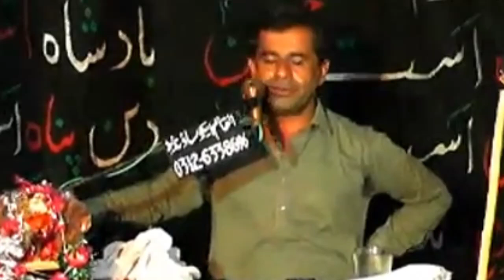Zakir syed Mazhar zaidi 03134751412